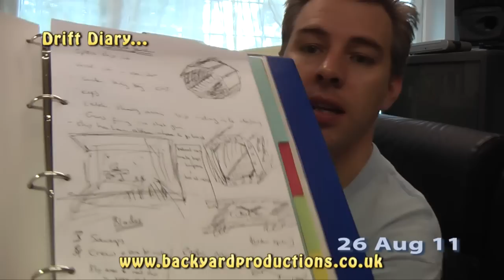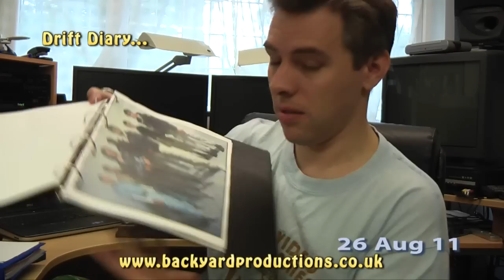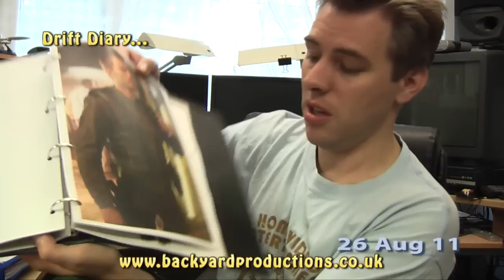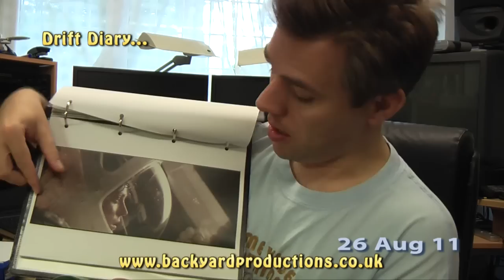Drift Diary - August 26th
The Executive Bully, Daz, reveals all (or nothing?), regarding our current project, The Drift!